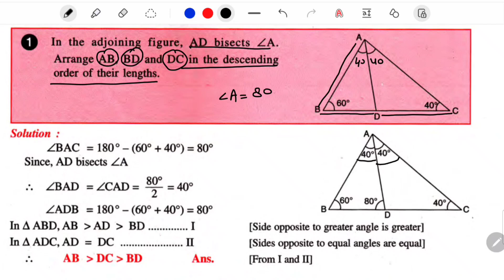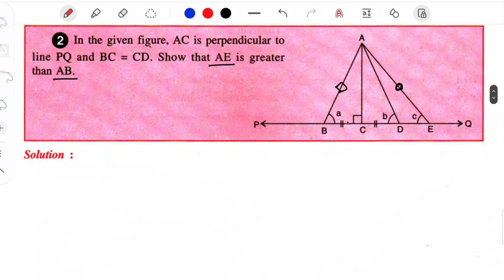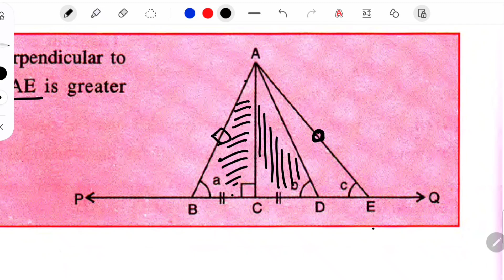Inequality in triangle class 9 icse